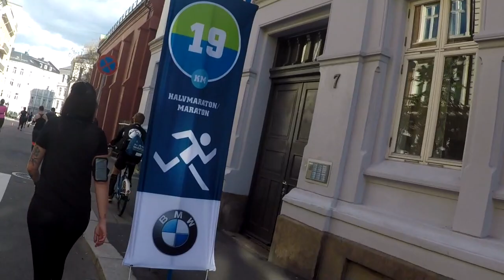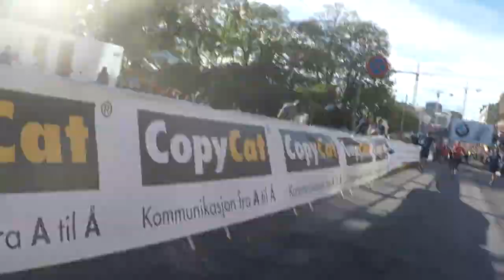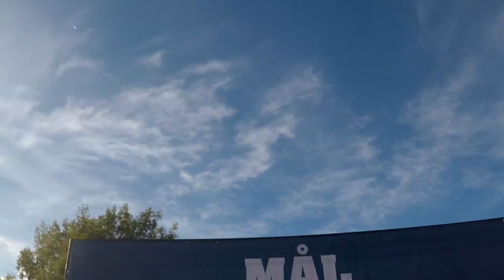Oslo Maraton HM 2018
Min første Halv Maraton.
Helt uten filter og gode vinkler ;)
En utrolig opplevelse som anbefales til alle :D